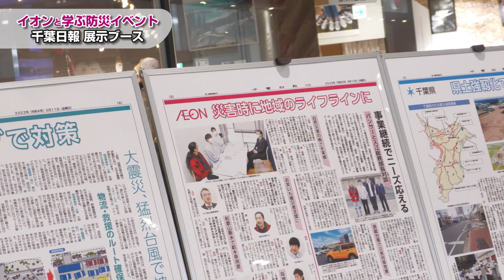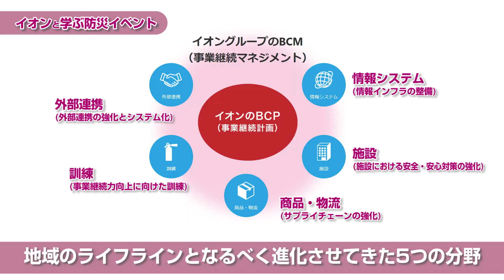イオンと学ぶ防災イベント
東日本大震災から11年が経ち、改めて防災について学ぼうという企画をよしもと幕張イオンモール劇場にて行いました！
男性ブランコと空気階段そしてMCとしてタケトが出演し防災をテーマにしたクイズに挑戦！
楽しく防災について学べますので是非お友達にもおすすめください！